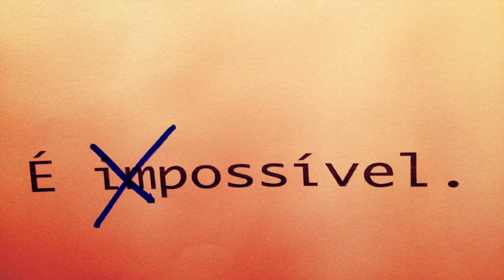Unix - O Impossivel da Pistola Flutuante kkkk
► Warface O Impossivel da Pistola Flutuante kkkk
► Clã: AST.
► Nick In Game: [U]nix
► Meu Skype : unixgameplay
► Config. do Notebook Gamer - AVELL
Placa Mãe Titanium B155 MAX
Core i7 4710k 3.5GHz
16gb DDR3 RAM 1600MHZ
HD de 1 Terabyte
Tela de 15'6 - 1920x1080p Full HD
Placa de Video Gtx 850M 2GB
► Periféricos:
Fone Microsoft LifeChat LX-3000
Mouse Óptico Wireless Dell WM123
Teclado Logitech K270
Mouse pad Dell